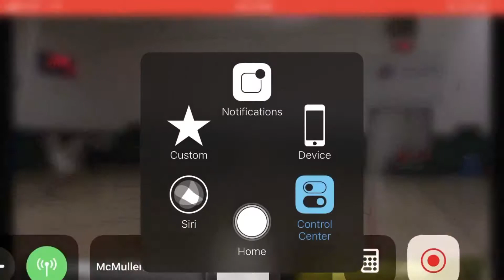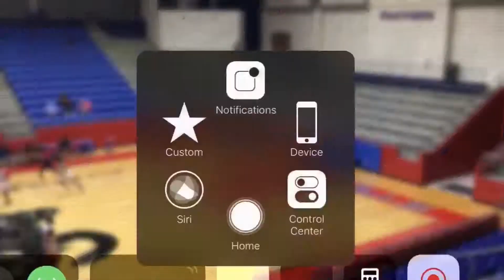Nic Harris 5-10 PG RRFC Rebels 2020 summer clips